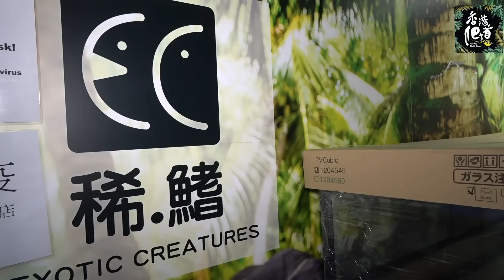《香港爬道》沖繩劍尾蠑螈,奄美大島劍尾蠑螈, 雜種豹盾陸龜介紹!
稀鰭爬蟲專門店